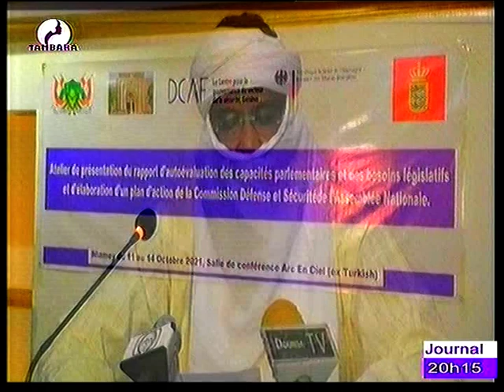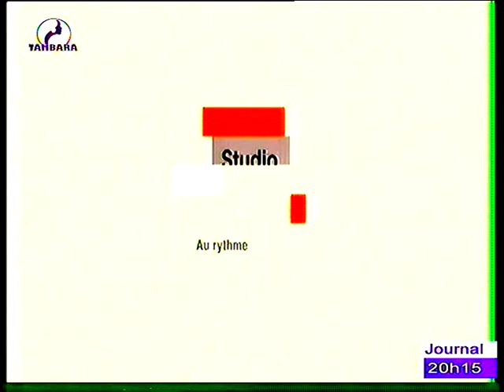JOURNAL EN FRANCAIS du 12 Octobre 2021 sur la télévision TAMBARA, le miroir de la femme Niamey Niger